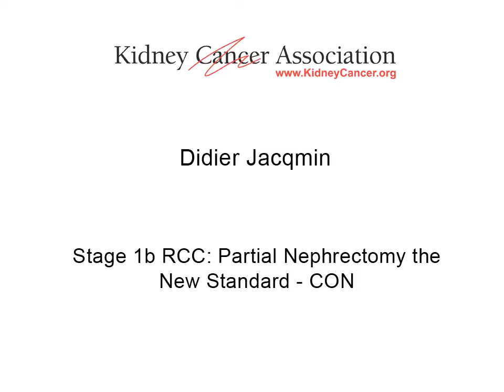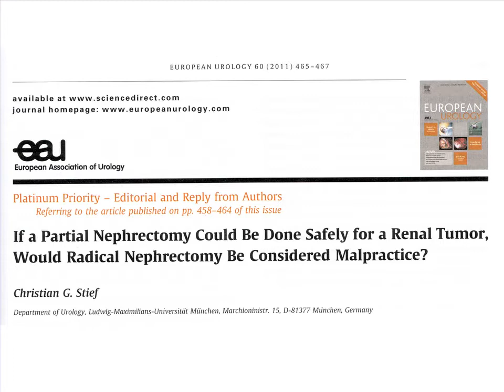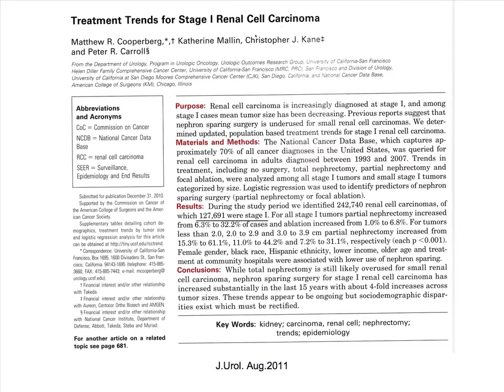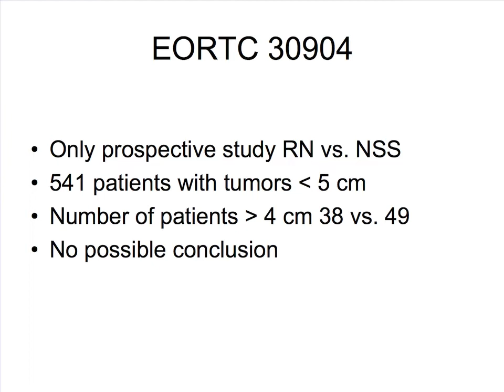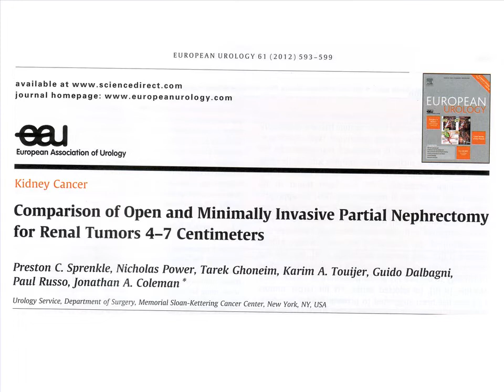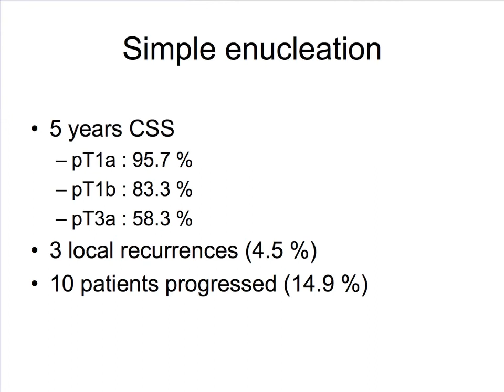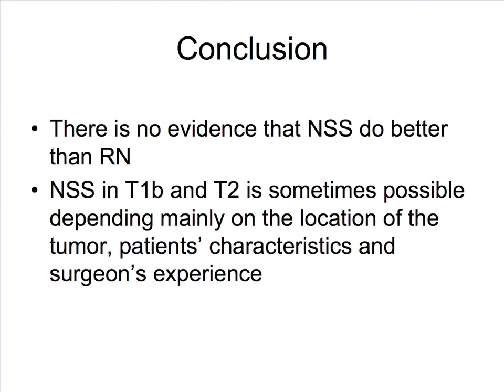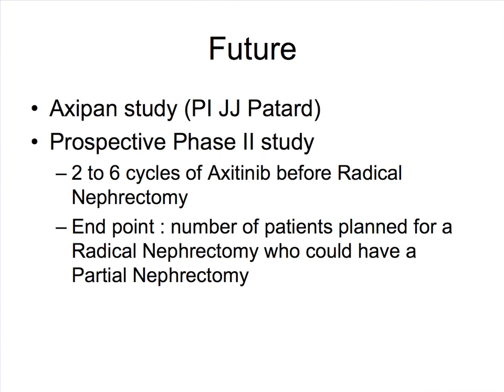Stage 1b RCC: Partial Nephrectomy the New Standard-CON Didier Jacqmin, M.D.